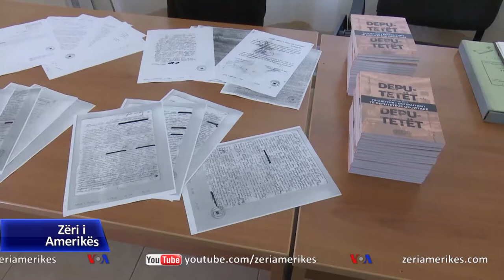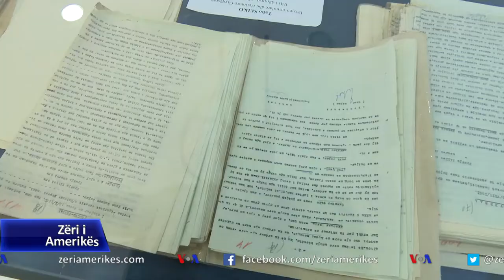Studimi “Lustracioni në Shqipëri”, nevoja urgjente për t’u ndarë nga diktatura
Në Tiranë është botuar studimi “Lustracioni në Shqipëri, e shkuara dhe e ardhmja” i autorit Ilir Kalemaj me mbështetjen e OSBE-së. Sipas këtij studimi,  Shqipëria ka nevojë të ngutshme për një ligj të ri të lustracionit, edhe pse kaluan tre dekada nga përmbysja e regjimit komunizmit. OSBE prej shumë vitesh mbështet përpjekjet e shoqërisë shqiptare për drejtësinë tranzitore, si dhe për zhvillimin e dialogut kombëtar mbi shkeljet e të drejtave të njeriut gjatë regjimit komunist.